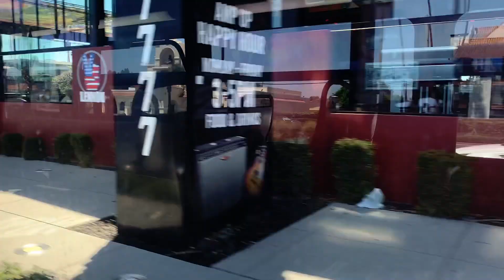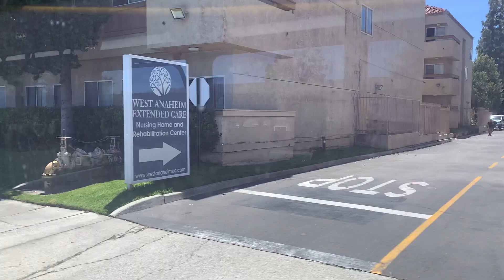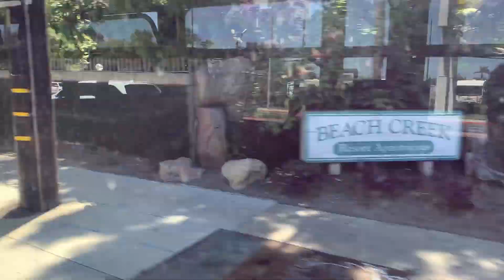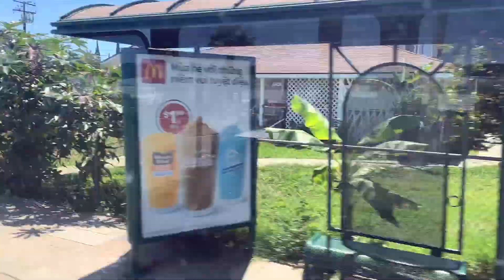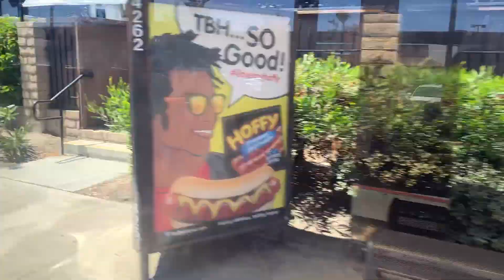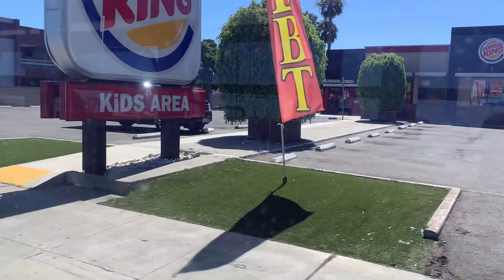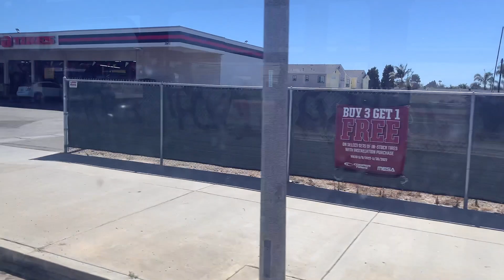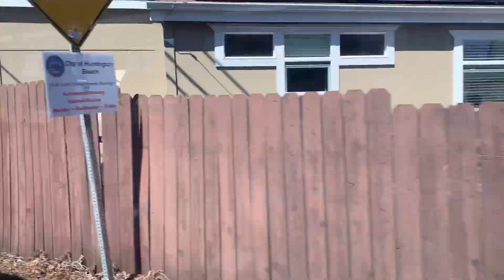OCTA Route 29A South Buena Park Metrolink Station To Huntington Beach PCH and 1st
Hey Everyone it's Matthew here Welcome back to my channel I am back to do more video for you guys on my channel I hope you enjoy the video and stay tune for more video. Have a great day.